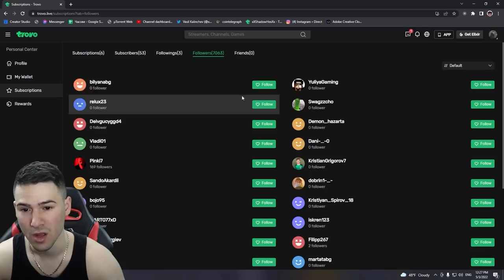ВЕНАТА УБИ КУЧЕТО НА НИКИЧА? ПАКТА 💀